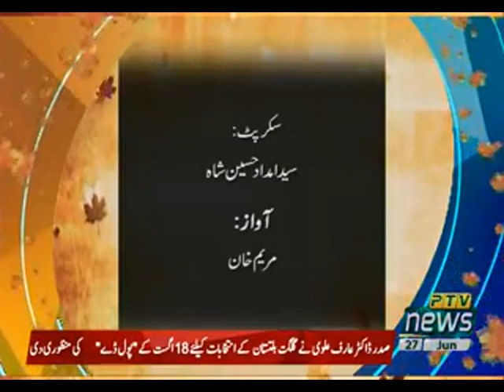KASHMIR REPORT 27 06 2020